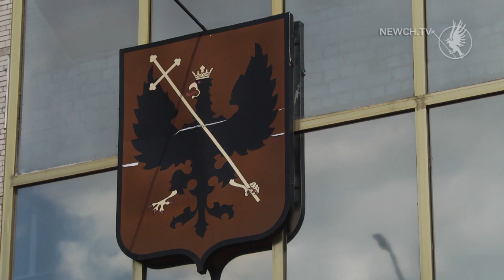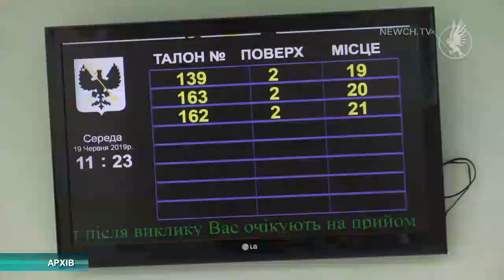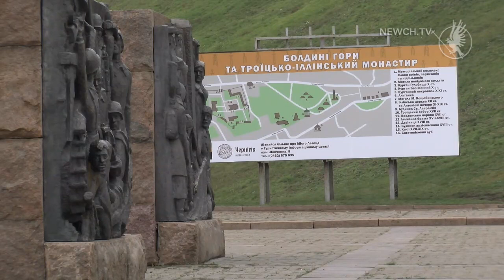Факт-новини за 24.03.2021| Телеканал Новий Чернігів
Сьогодні у випуску:

- За крок до червоної зони. Чи введуть у Чернігові локдаун?

- Кава з депутатом. Чого досягла Чернігівська обласна рада за 100 днів роботи?

- Надійніше за папір. Як увіковічнять імена чернігівців, що загинули у Другій світовій війні?

- Динаміада-2021. Правоохоронці змагаються у настільному тенісі.